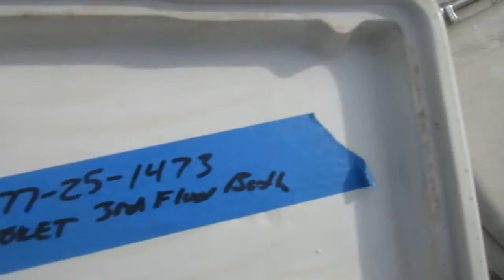8646: 42 Building Resources in San Francisco, California.